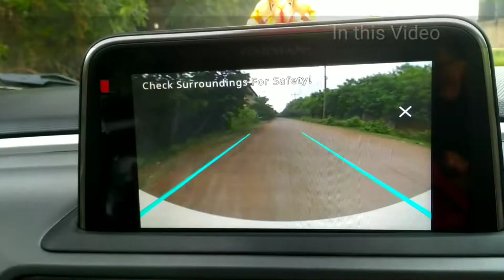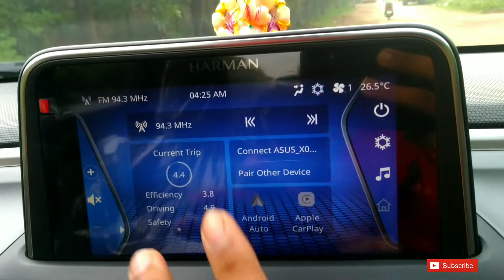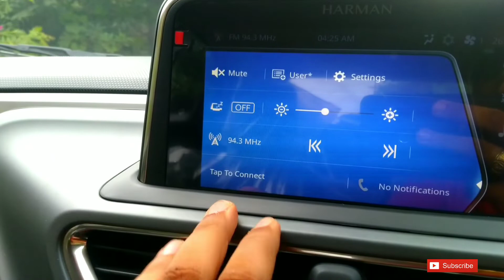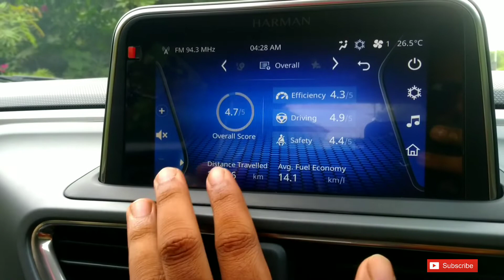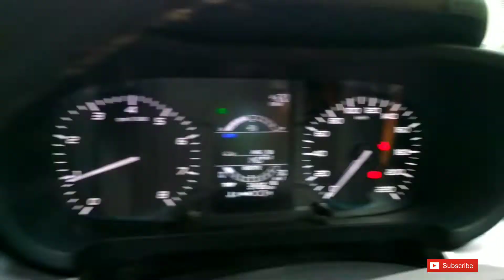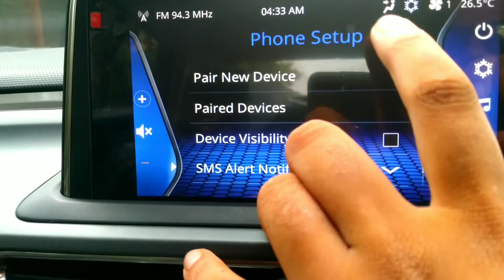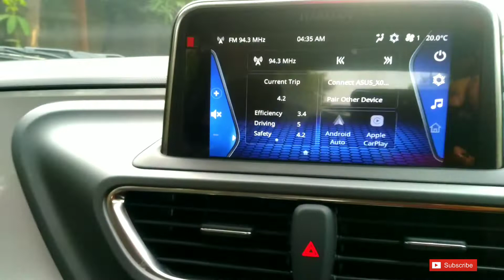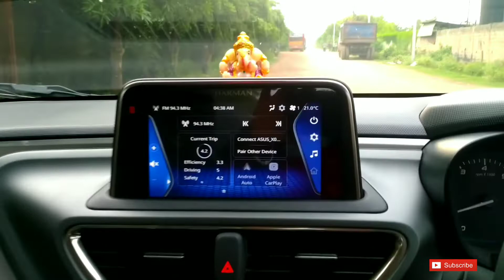TATA ALTROZ INFOTAINMENT SYSTEM COMPLETE REVIEW || IMPORTANT FEATURES OF ALTROZ INFOTAINMENT SYSTEM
This Video is really very intresting and I'll give you each and all information about the Altroz Infotainment system.

I tried my level best to provide you each detail about the system. I hope you'll like the video For any further queries or any doubts.

About Me ;- Ankur Dwivedi from Raipur Chhattisgarh. [ Mechanical Engineer ]
Automobile Enthusiast and love to share my experience.

Cars we own ;- Tata Altroz, Tata Safari, Tata Nano.
Bikes we own ;- Honda X-Blade, Honda Shine, Hero Maestro, Mahindra Gusto

JAI HIND